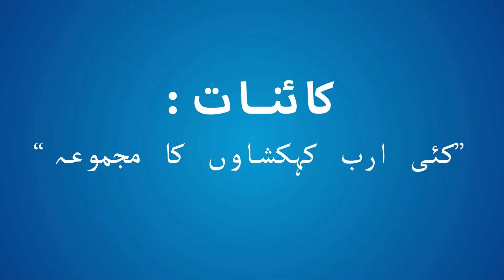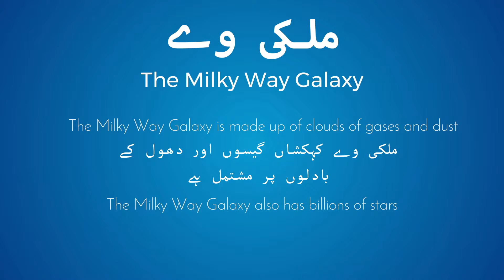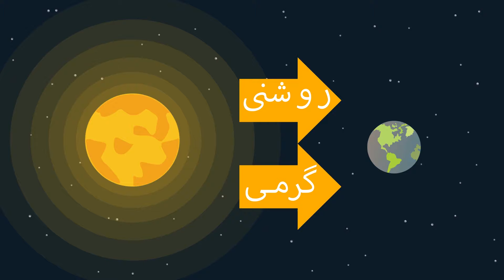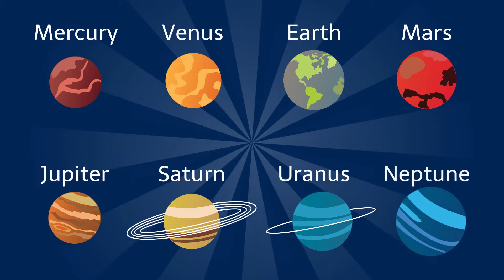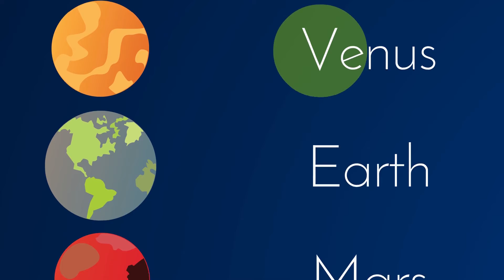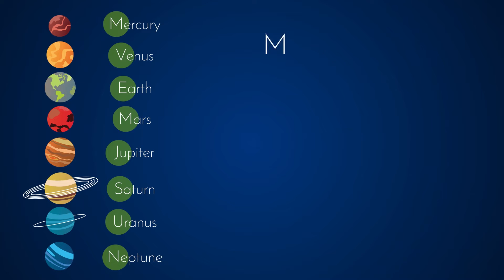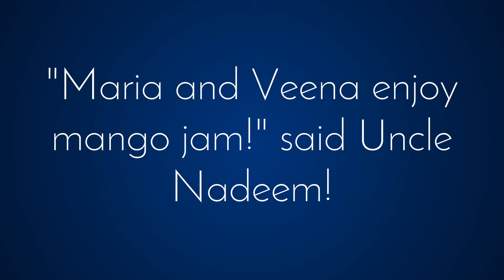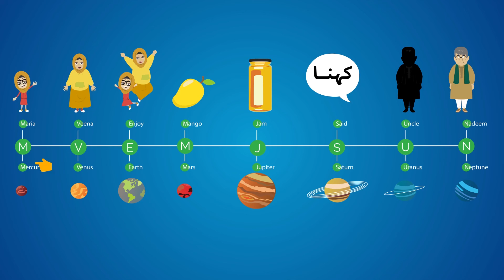The Solar System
Geography Grade 6, Chapter 1, Punjab Text Board, Pakistan. Produced for the Orenda Project